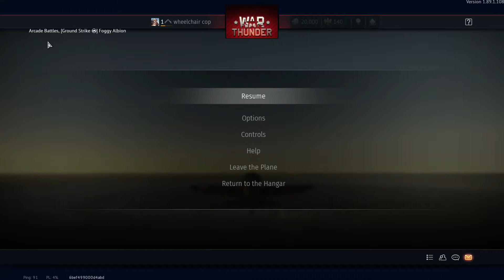Wheelchair Cop Tries War Thunder ( read description for my review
As i DID enjoy the combat of a good old fashion dog fight I found the mechanics and controls really confusing, in conclusion, I like the concept but the controls are not for me, I, therefore, have removed the game from my Xbox